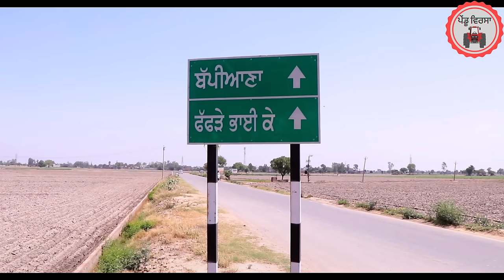ਚਲਾਕ ਨੂੰਹ ਫੁਕਰੀ ਸੱਸ ep 144 | new punjabi movie 2023 | punjabi natak | Sukhpal